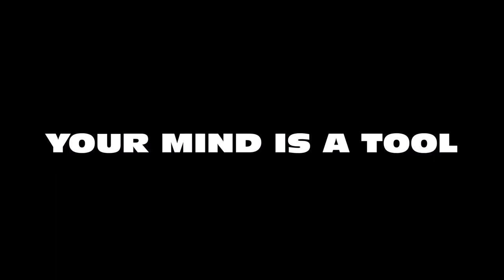YOUR MIND IS A TOOL LEADINGLEADERSPODCAST by J Loren Norris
TOOLS CAN BE USED BY ANYONE

A hammer can be used for many things. A hammer can be used by almost anyone. A hammer can be used to forge steel, to drive nails, to build a home, a fence or treehouse. A hammer could also be used as a weapon to bludgeon, the name, to kill.

The mind is a tool - and all of these truths carry over... think about it.

Tell It Like It Is TV with J Loren Norris providing daily leadership lessons for faith, family and freedom.